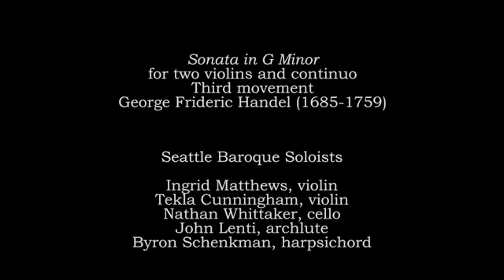Handel: Sonata in g minor; 3rd movement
Seattle Baroque Orchestra
Handel's Grand Concertos
March 27, 2010 - Live at Town Hall Seattle

Sonata in G Minor for two violins and continuo
Andante
Allegro
*Largo
Allegro

Ingrid Matthews, violin
Tekla Cunningham, violin
Nathan Whittaker, cello
John Lenti, theorbo
Byron Schenkman, harpsichord